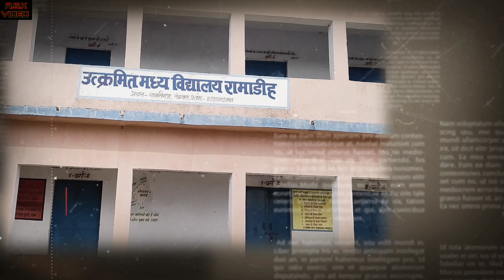GAW KA ARJUN PANDIT MAR DHAR FUL EKSAN VIDEO